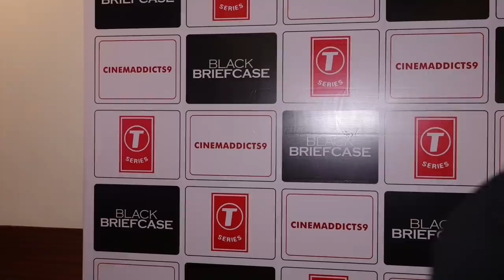Manish Paul & others @Special screening of short-film 'Black Briefcase'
Special Screening of Bollywood Actor & Television Anchor Manish Paul’s short-film 'Black Briefcase' was organized in Mumbai on 12th August 2018. Many celebs like Vevek Paul, Tisca Chopra, Anand Tiwari & others graced the preview of the short film.